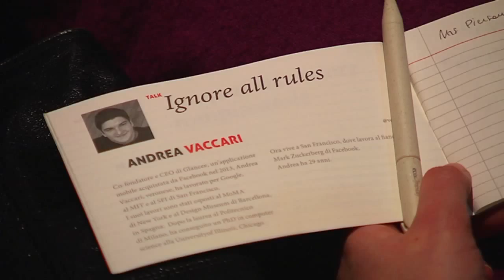Ignore all rules: Andrea Vaccari at TEDxVerona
Co-fondatore e CEO di Glancee, un'applicazione mobile acquistata da Facebook nel 2013, Andrea Vaccari, veronese, ha lavorato per Google, al MIT e al SFI di San Francisco. I suoi lavori sono stati esposti al MoMA di New York e al Design Museum di Barcellona, in Spagna. Dopo la laurea al Politecnico di Milano, ha conseguito un PhD in computer science alla University of Illinois, Chicago. Ora vive a San Francisco, dove lavora al fianco di Mark Zuckerberg di Facebook. Andrea ha 29 anni.